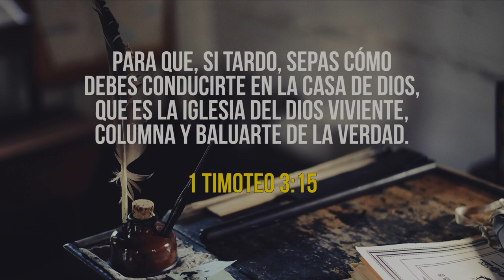06 2ª CARTA DE JUAN